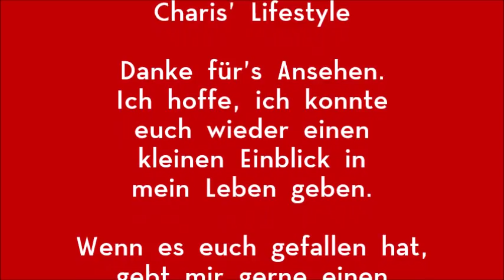Party trotz Depressionen? - Ich treffe Kerstin Ott | Charis' Lifestyle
Party trotz Depressionen? - Ich treffe Kerstin Ott | Charis' Liefstyle

In diesem Video erzähle ich euch, wie das geht, dass man trotz Depressionen Party machen kann und auch feiern gehen kann.
Zudem ist es sehr emotional geworden und ich verdrücke das ein oder andere Tränchen, wenn ich euch von meinem Treffen mit Kerstin Ott erzähle! :-)

Ich wünsche euch viel Spaß beim Ansehen und euer Feedback dürft ihr gerne in die Kommentare schreiben :-)

Eure Charis ♥